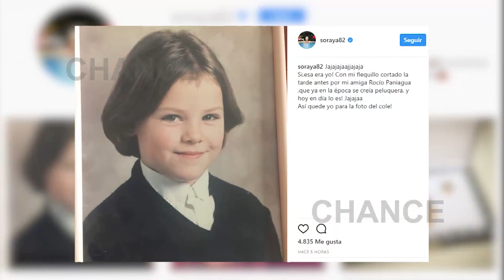Soraya Arnelas muestra cómo era de pequeña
Soraya Arnelas ha sido la última en sumarse a la moda de los famosos de compartir imágenes de su infancia. La cantante aparece con un pelo mucho más oscuro pero con los mismos ojos azules en una imagen de sus años de colegio. Y es que los famosos no tienen ningún problema en mostrar fotografías de su infancia. Antonio Banderas, Cristina Pedroche o Sara Carbonero han sido algunos de los que han querido compartir con sus seguidores retratos de su juventud.